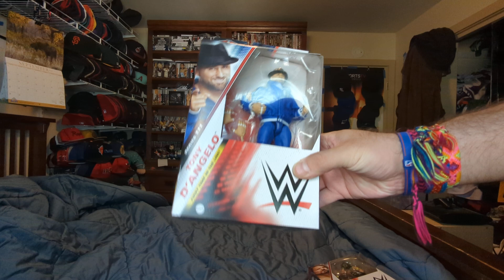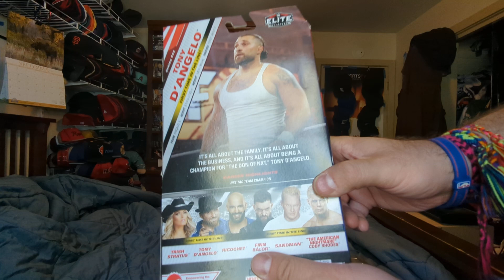wwe tony d' Angelo and AJ styles figures unboxing 10-2-24